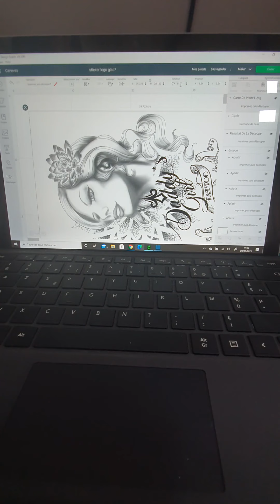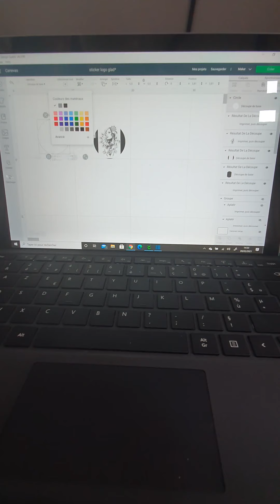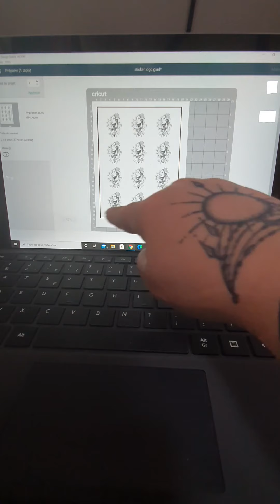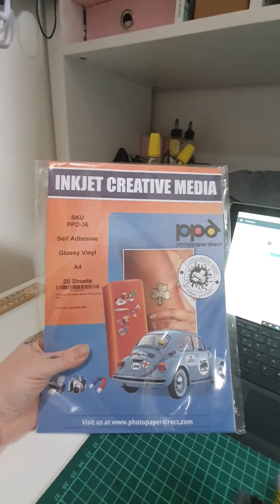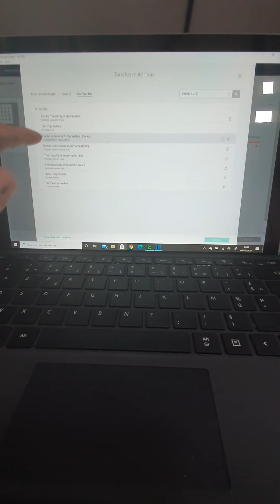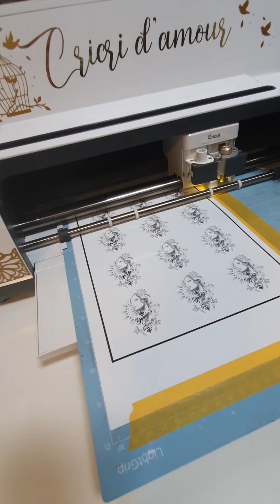tuto cricut print then cut stickers (français)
Aujourd'hui je vous propose de découvrir comment effectuer un print then cut, donc imprimer avec l'imprimante classique et découper avec la cricut maker

voici le lien du papier sticker utilisé dans cette vidéo

si vous souhaitez découvrir toutes mes créations diverses et variées n'hésitez pas à aller sur ma page Facebook : Les créations de Glad